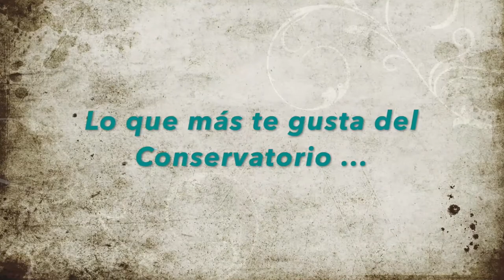El instrumento del día: el violín Conservatorio de Palencia